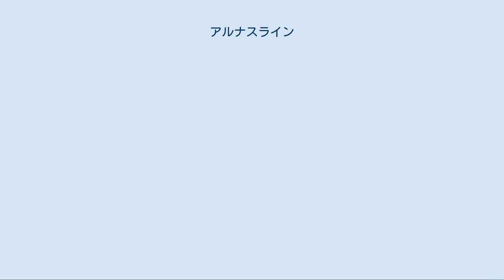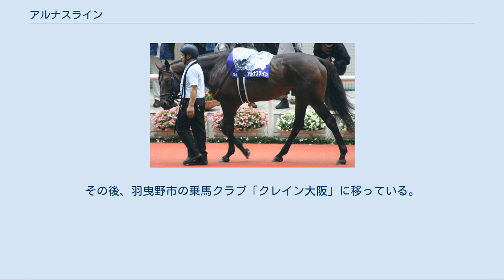アルナスライン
アルナスライン (Al Nasrain) とは、日本の競走馬である。
おもな勝ち鞍は2009年の日経賞。
名前の由来は古代アラビア語で「2羽の鷲」からきている。
 2006年6月25日に京都競馬場でデビューし、新馬戦は11着に敗れる。
その後、未勝利戦を勝ち、4戦目で500万下特別を勝ち上がり。
 2007年、5戦目で重賞京成杯に挑戦して3着に入る。
6戦目のすみれステークスでベッラレイア（3着）に勝ち、オープン入りするも、左前膝の骨折が判明して7ヶ月の休養を強いられる。
秋に復帰して、復帰戦は古馬初挑戦の京都大賞典となり、3着と好走する。
そして中1週で菊花賞に挑戦し、アサクサキングスの2着に入る。
その後は体調が整わず、翌年まで休養することになる。
 2008年の春には復帰してメトロポリタンステークスを6馬身差で圧勝。
続く目黒記念はホクトスルタンの2着に入り、その後宝塚記念に出走。
3番人気に支持されたが10着に敗れた。
秋は京都大賞典から始動。
重賞未勝利馬ながら1番人気に推されたが、5着に敗れた。
続くアルゼンチン共和国杯でも1番人気に支持されたがトップハンデの58kgの影響もあってか直線伸びきれず3着に敗れた。
その後、ジャパンカップへ出走を予定していたが、重賞勝利馬か、過去1年のGIで3着以内に入っていなければ出走できないため直前になって回避した。
次走の有馬記念はオリビエ・ペリエとのコンビで出走したが、6着に敗れた。
 2009年はアメリカジョッキークラブカップから始動。
鞍上に武豊を迎え、3番人気に支持されるが、6着と敗れた。
その後、3月28日の日経賞では蛯名正義とのコンビで出走。
好位から抜け出して快勝し、念願の重賞初制覇を果たした。
 さらに本番の天皇賞・春に出走。
日経賞の勝ち馬ながら重賞2連勝中のアサクサキングス、前年のジャパンカップ覇者スクリーンヒーロー、ダイヤモンドステークスを完勝したモンテクリスエスに次ぐ4番人気にとどまる。
レースは中団7?8番手に控え、直線に入るとよく伸びたものの、先に内から抜け出したマイネルキッツを捉えきれずに2着に敗れた。
しかし、前述の3頭にはいずれも先着した。
続く6月28日の宝塚記念では中団からレースを進めたが、最後の直線で伸び切れず6着に終わった。
 2010年の緒戦は5月30日の目黒記念。
道中3番手追走も直線で伸び切れず5着に敗れた。
その後、7月8日付でJRA競走馬登録を抹消され、現役を引退した。
引退後は乗馬となり、北海道苫小牧市のノーザンホースパークを経て、2012年4月に慶應義塾体育会馬術部に移り練習馬「慶凛」となった。
その後、羽曳野市の乗馬クラブ「クレイン大阪」に移っている。